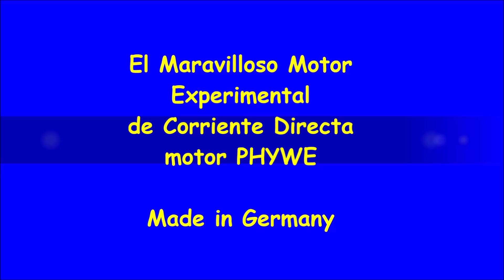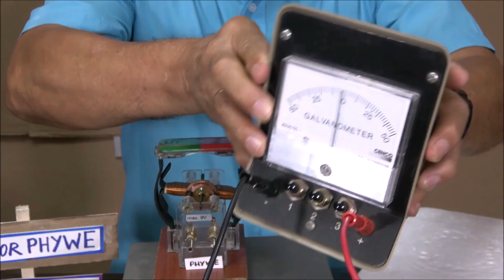Motor PHYWE Experimental de C.D. Maravilla de la Ciencia Alemana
Descripción y funcionamiento de un modelo de motor de CD. El Motor PHYWE, Hecho en Alemania.
- El ESTATOR, campo magnético curvo con imán de ALNICO. Imán muy fuerte
- El ROTOR, bobina/electroimán con terminales de platina de hierro para aumentar la fuerza del electromagnetismo.
- El CONMUTADOR, genial diseño para lograr mantenr iguales polaridades magnéticas al girar la bobina. El torque de la bobina.
- Conversión del Motor Phywe en Generador de CD.
- Observación de la corriente generada, en un Galvanómetro.
- Es un motor con "torque " fuerte por esar configurado el estator con un imán de ALNICO. y buenas bobinas en el rotor.